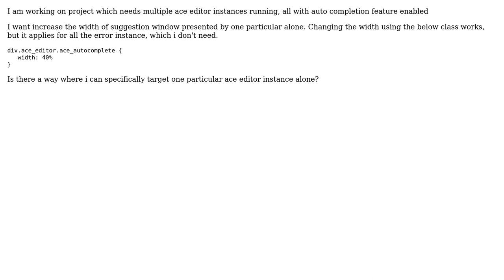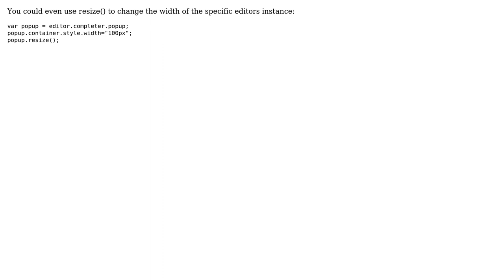How to resize the auto suggestion menu width in Ace editor? (2 Solutions!!)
How to resize the auto suggestion menu width in Ace editor?

With thanks & praise to God, and with thanks to the many people who have made this project possible! | Content (except music & images) licensed under CC BY-SA | Music | Images & others | With thanks to user Mohamed user Harsha pps user a user and the Stack Exchange Network Trademarks are property of their respective owners. You are responsible for your own actions.